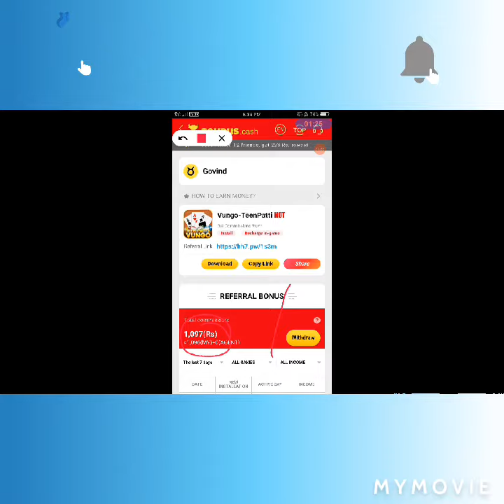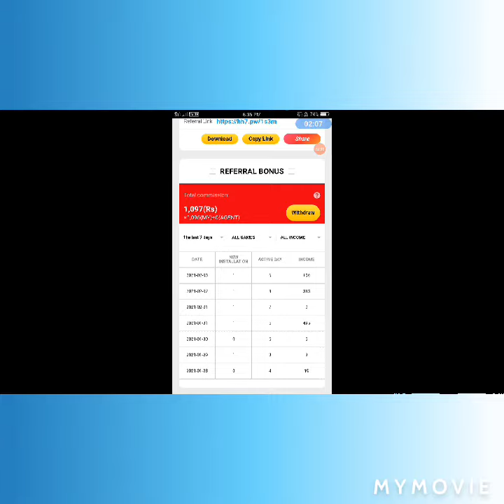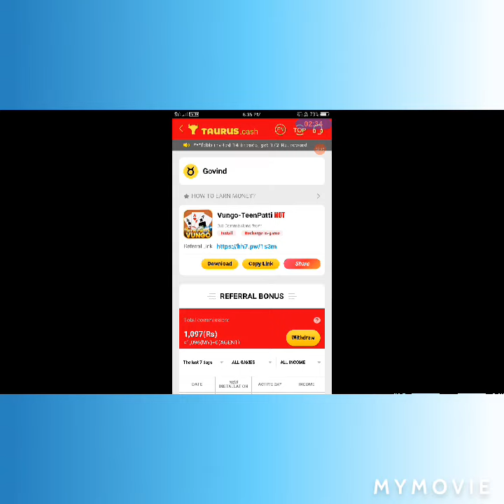vungo Teen Patti | Under Bahar Unlimited Trick | जल्दी से लूटो | Taan Patti cash game | loot offersh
ungo Teen Patti | Under Bahar Unlimited Trick | जल्दी से लूटो | Taan Patti cash game | loot offer

dosto Ae app hundred percent teen Patti vungo App hai me aapse vinti karata hu ke dosto aapshe is appse lakhapati banshakte ho Ae me kaita hu is teen Patti vungo App se bahut Shari game khelane ke milati hai rummy and Andre bahar seone Up down